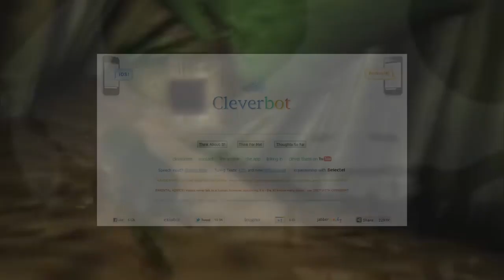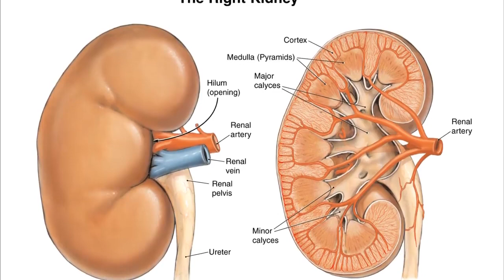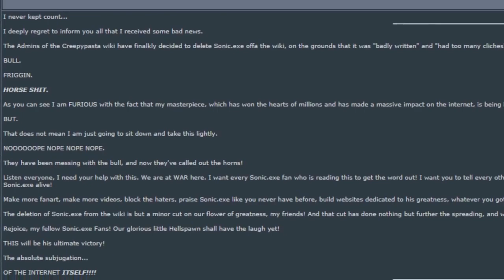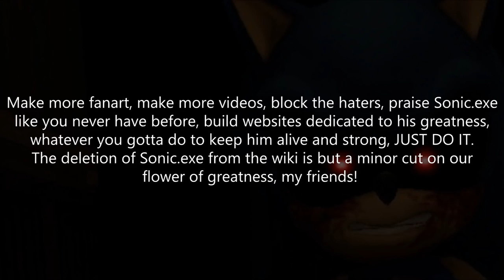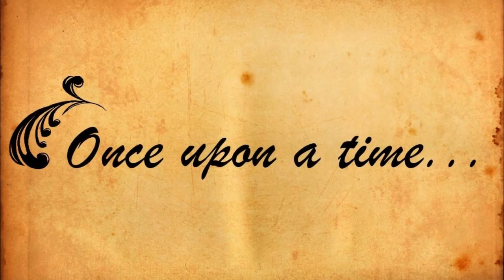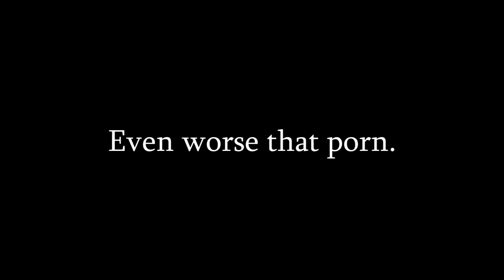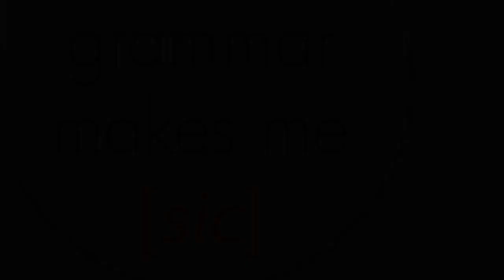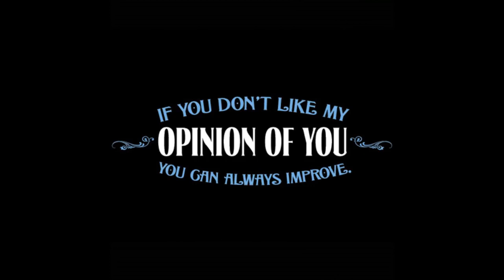Top 10 Most Overrated Creepypastas (REUPLOAD)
found this through the way back machine

video made by hoodohoodlumsrevenge